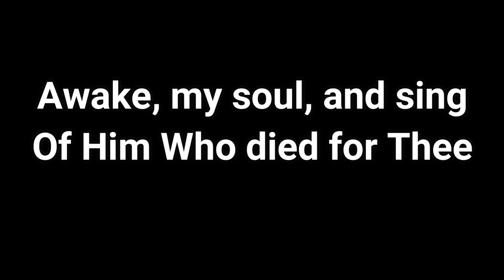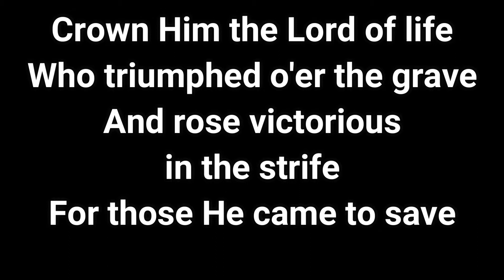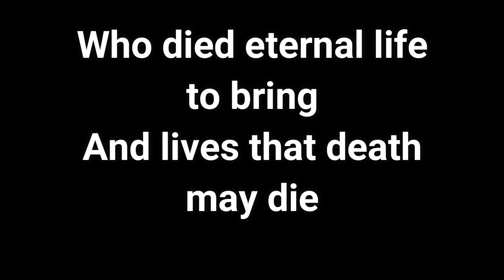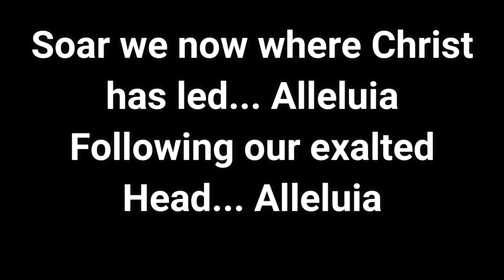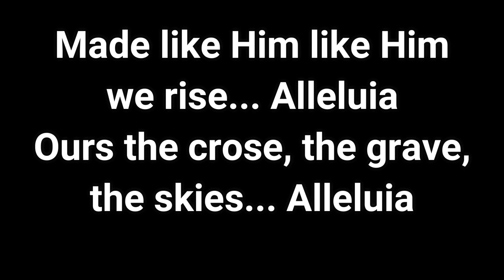Easter Medley rehearsal